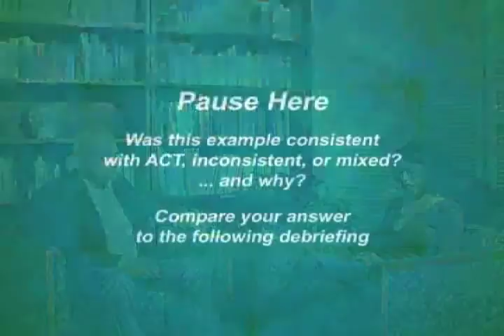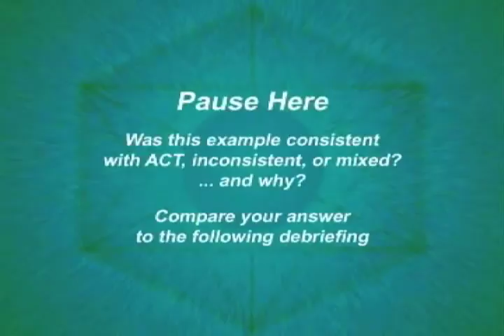Learning ACT // Part 7: Building Patterns of Committed Action